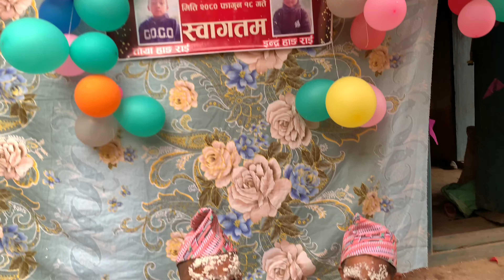Bihe//Femmalangma//Gaugharko//Ramailo//Afnaikisimako😅😍//villagevlog khotang Rai raiculture ❤️